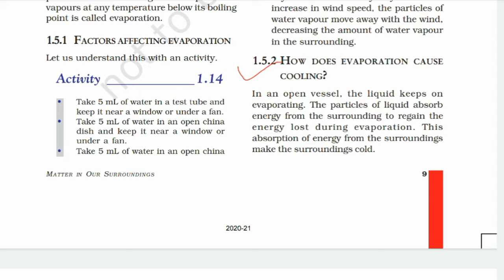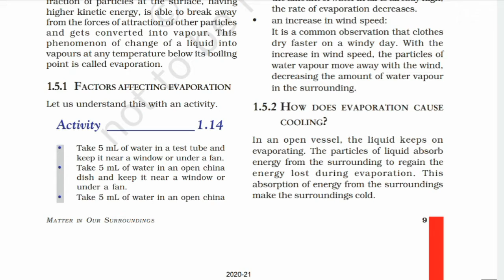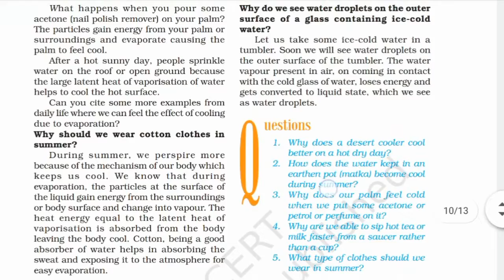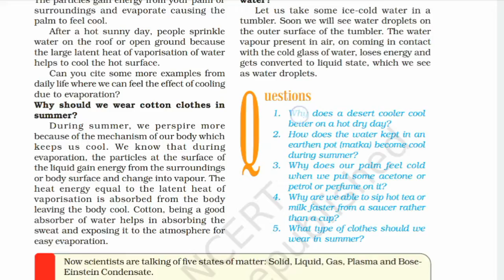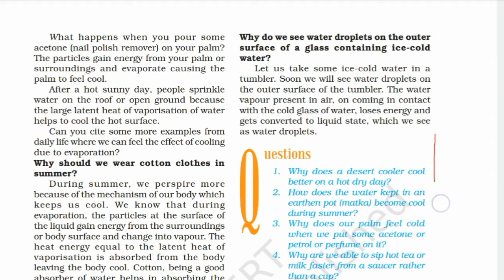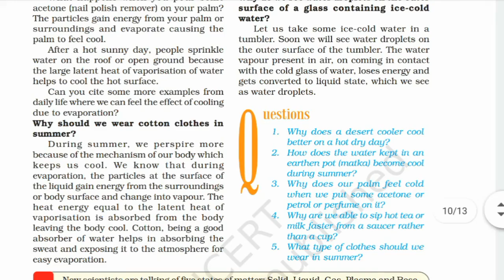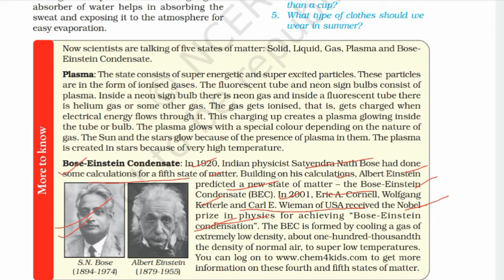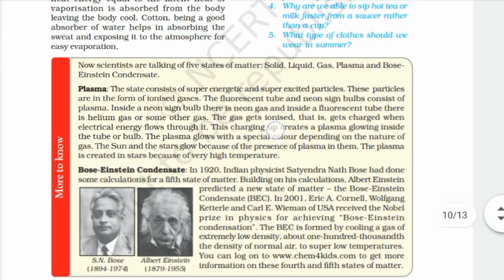Class - 9th || science || chapter - 1 || part - 7 || NCERT CBSE Books Summary updated 2020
Ncert Books summary 📚📖
Point to point Book explanation✏️
Thankyou 🙏